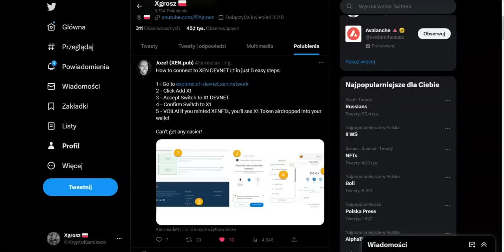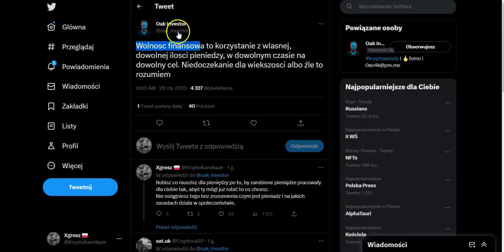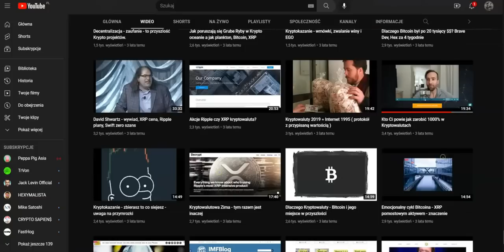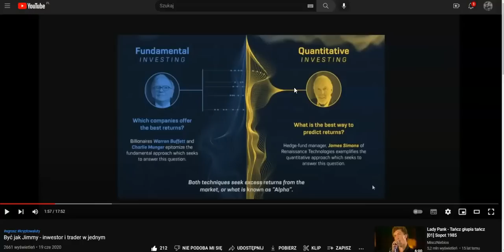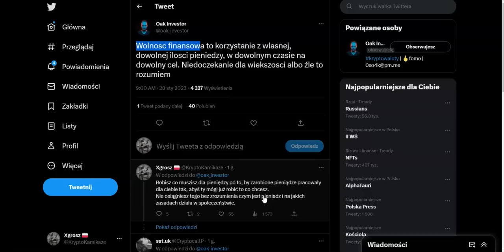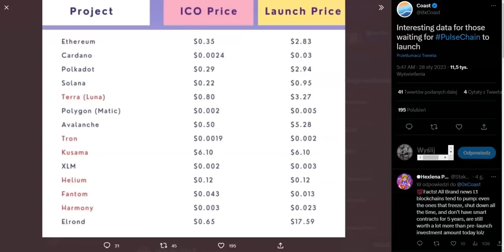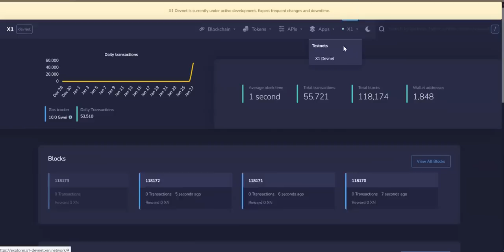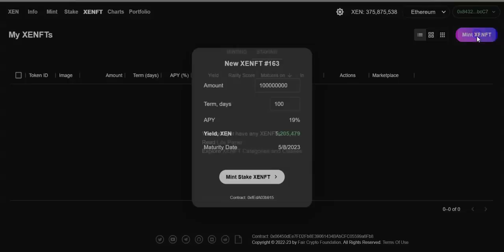1000X, dźwignia i wolność finansowa, mity i fakty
Ryzyko.